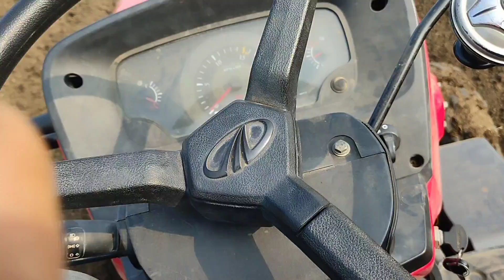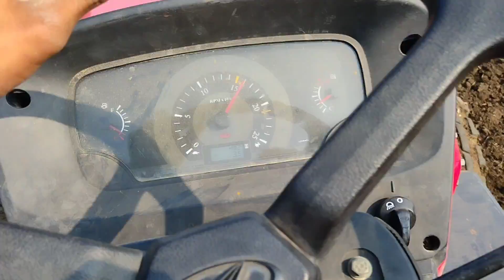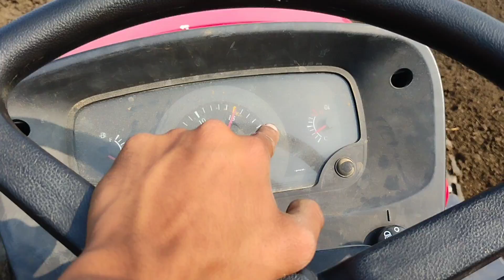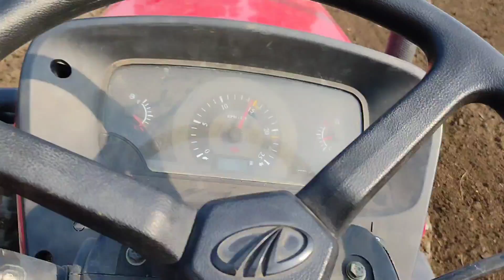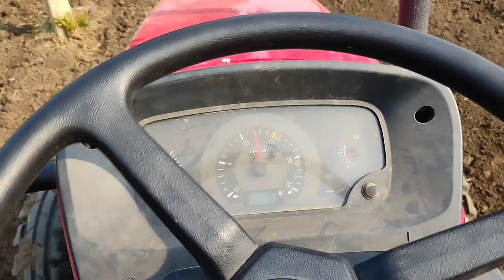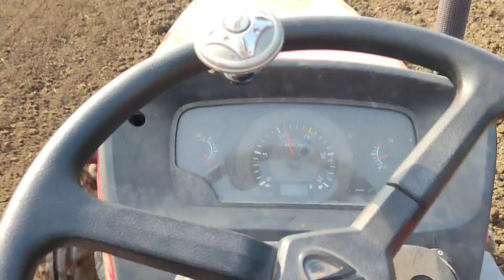ऐसे तो ट्रेक्टर खतम हो जाएगा 😱 | Arjun Novo 605 Performance On Rotavator In Hard Soil | Mahindra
नमस्कार किसान भाइयों स्वागत है आपका हमारे यूट्यूब चैनल टेक्निकल फार्मर में इस चैनल पर आपको खेती की मशीनों की जानकारी मिलेंगी तो जल्दी से चैनल को सब्सक्राइब कीजिए ऐसे ही वीडियोस के लिए ।